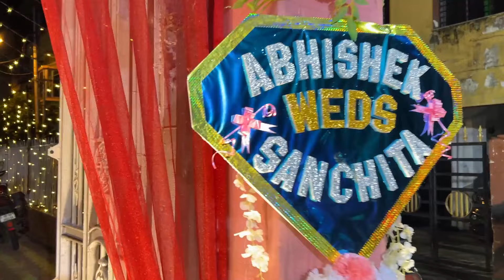Weeding Party Eating Show - @Mutton kosha | Fish Fry | Gondhoraj Chicken | Pulao | Jilapi | Sweets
Weeding Party Eating Show - @Mutton kosha | Fish Fry | Gondhoraj Chicken | Pulao | Jilapi | Sweets @MaataraCaterer1990

MAA TARA CATERER
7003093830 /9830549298